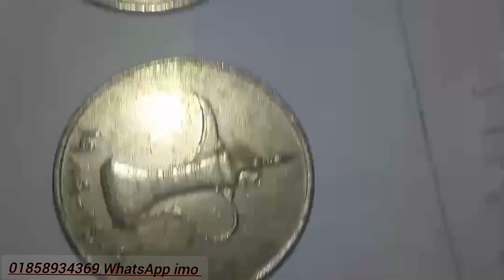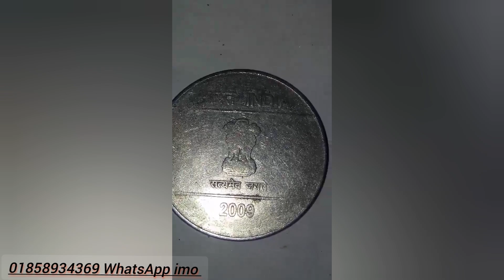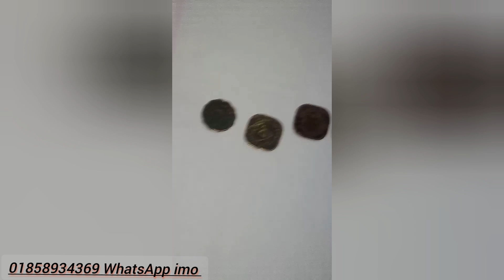মুদ্রা সেট কালেকশন পার্ট-০৫// ব্রিটিশ ভারতের মুদ্রার দাম কতো /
বৃটিশ ইন্ডিয়ান দুর্লভ মুদ্রা কালেকশন ব্রিটিশ ভারতের এবং ব্রিটিশ ভারতের মুদ্রা সেট কালেকশন ধাতু তামা পিতল দস্তা কালেকশন। ব্রিটিশ ইস্ট ইন্ডিয়া কোম্পানি ইন্ডিয়ান কয়েন কালেকশন দেখুন আমাদের ভিডিওতে। সবচেয়ে দামি কালেকশন এবং ভিডিও ত্রিমুদ্রের কালেকশন বাংলাদেশী মুদ্রা পুরাতন আমলের মুদ্রা